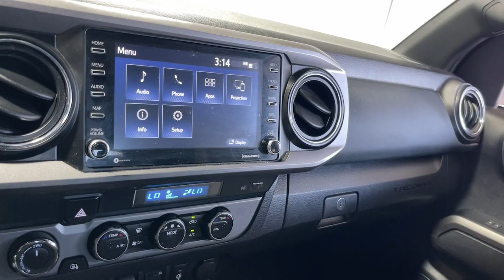2023 Toyota Tacoma North Chicago, Oak Lawn, Calumet city, Orland Park, Matteson, IL 24495A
Magnetic Gray Metallic Used 2023 Toyota Tacoma TRD Sport available in Chicago, Illinois at Toyota on Western. Servicing the Oak Lawn, Calumet city, Orland Park, Matteson, IL area.

6941 South Western Ave.

Magneticgraymeta 2023 Toyota Tacoma TRD Sport V6 4WD 6-Speed V6 APPLE CARPLAY ADROID AUTO BACK UP CAMERA PARKING SENSORS BLIND SPOT ASSIST REAR CROSS TRAFFIC HOMELINK SIRIUS SATELITE RADIO TOW PACKAGE RUNNING BOARDS USB PORT BLUETOOTH ADAPTIVE CRUISE LED LIGHTS BRAKE ASSIST LANE DEPARTURE 4WD 120V/400W Deck Mounted AC Power ABS brakes Alloy wheels Carpet Floor Mats & Door Sill Protectors (TMS) Color-Keyed Overfenders Electronic Stability Control Engine Immobilizer Front dual zone A/C Heated door mirrors Illuminated entry Low tire pressure warning Power Sliding Rear Window w/Privacy Glass Remote keyless entry Traction control TRD Sport Package.brbrRecent Arrival!